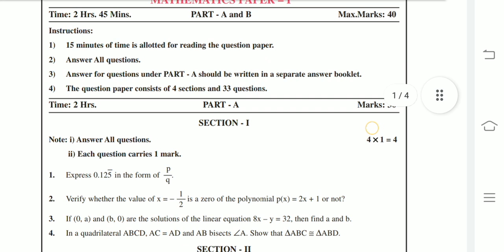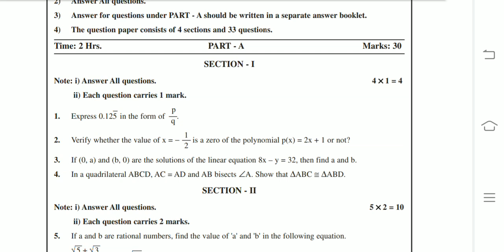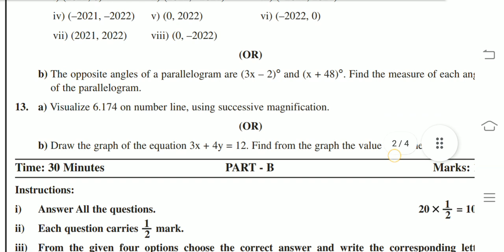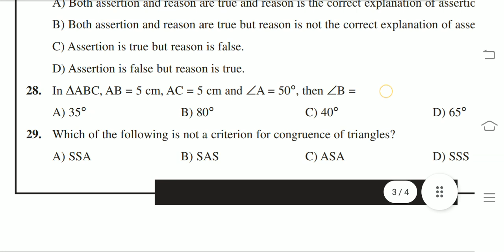Ap 9th Class Maths SA2 Exam Model paper 2022 || Ap 9th class Mathematics Model paper For SA2 Exams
Blue print for maths Ap 9th Class SA2 Examination
9th class  maths model paper for SA2 examination
9th class SA2 exams mathematics blueprint
chapterwise weightage for 9th class exams
Ap 9th class SA2 exam syllabus 2022
Ap 9th class maths Syllabus for SA2 exam